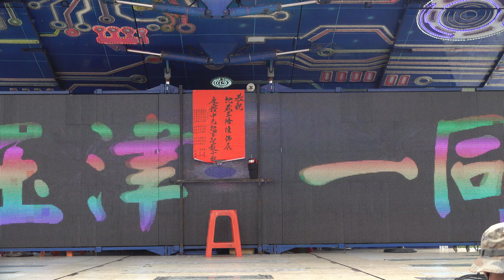德安宮慶讚中元rorsokob 22